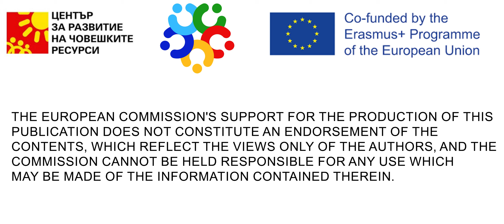Social Week - Holidays brings us togeter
Social Week - Holidays brings us together - Dragaovo - Saint Nikola (Nikulden) - Erasmus+ Programme - Project Business CreArtivity